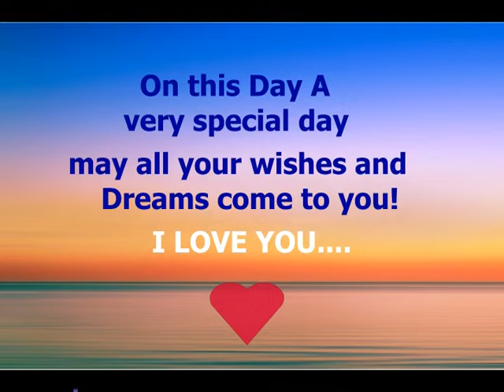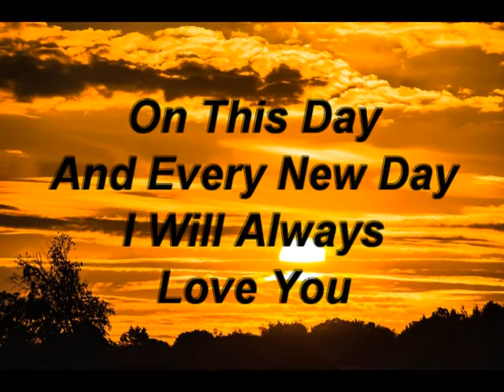Happy Birthday BARBARA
Barbara is a given name used in numerous languages.
It is the feminine form of the Greek word barbaros.
Today, Barbara remains among the top 100 most
popular names for female babies born in Chile,
Hungary, Poland[1] and Slovakia.